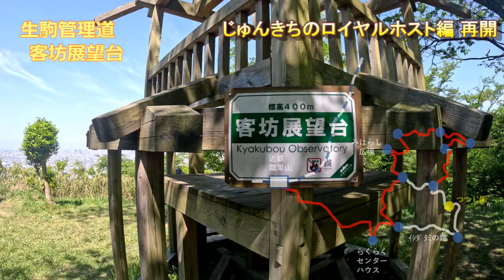生駒つつじロール 2023年5月3日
8時49分
近鉄瓢箪山駅スタート
らくらく登山道
R308号線合流
なるかわ休憩所
つつじ園地
管理堂
イシダタミの路
らくらく登山道
11時37分
近鉄瓢箪山駅ゴール

2023年のつつじの開花は早かったようで、5月3日の時点で
終わりに向かっていました。

イシダタミの路は初めて歩きましたが、前日んぼ雨でぬかるみが多く
また滑りやすくちょっと危険な道でした。

打上げは梅田ホワイティ　まぐろのえん時

活動時間：2時間48分

活動距離：12.7k

撮影機材：GoPro Hero11